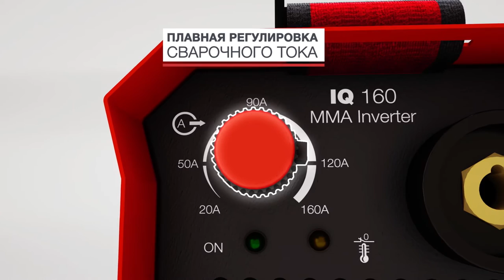IQ160 1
IQ 160 - отличный вариант для начала самостоятельной сварки, работает в диапазоне от 20 до 160 А. Самый легкий инвертор FUBAG идеально подойдет для домашнего мастера, который обычно работает электродами диаметром не более 4 мм.

Fubag - немецкий специализированный производитель профессионального оборудования для строительства и ремонта: сварочное оборудование, компрессоры, бензиновые генераторы, сварочные маски, мотопомпы, теплогенераторы, ПЗУ, камнерезные станки, алмазные диски и многое другое.

Будем рады ответить на любой вопрос в комментариях!